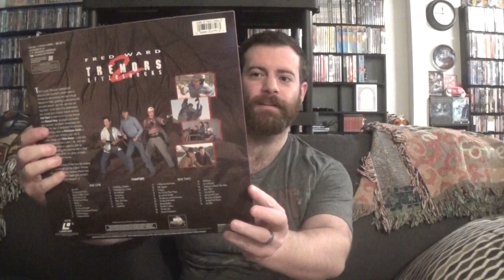LaserDisc pickups: Our Tremors Collection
Our newest addition to the LaserDisc collection completes yet another collection!
Take a look at our Tremors collection on LaserDisc, DVD, & HD-DVD.